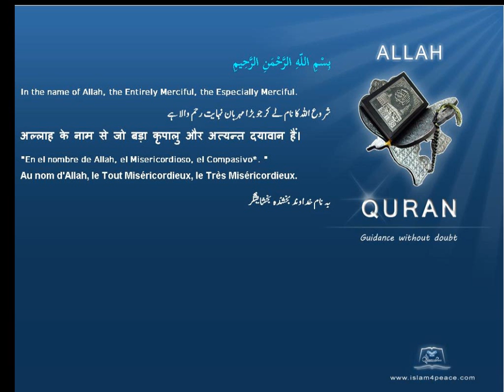Quran by Theme Azeri Communications attempting to divine the future is forbidden Islam4Peace com